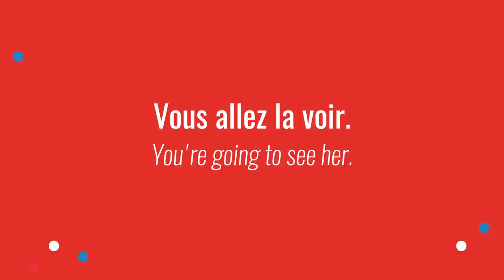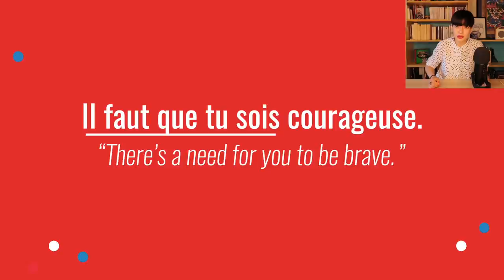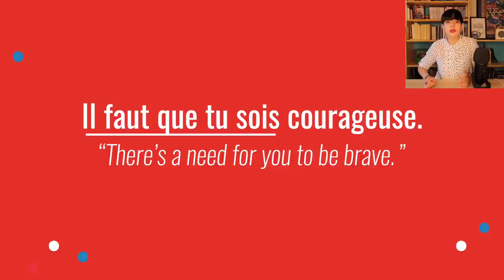How to Slow Down Fast-Spoken French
Train your ear to slow down and better understand fast spoken French, with pop culture! Can you understand this movie trailer?

In today’s lesson, we’re going to take a detailed look at the movie trailer for the 2007 film “La Môme” (also called “La Vie en Rose”) — a biopic of the famous French singer Edith Piaf.

Exploring French pop culture is a fantastic and fun way to improve your understanding of real, everyday spoken French. Together, we’ll explore the nuances of spoken French in this trailer and pinpoint a few sentences that YOU can use to join French conversations with more confidence.

Géraldine